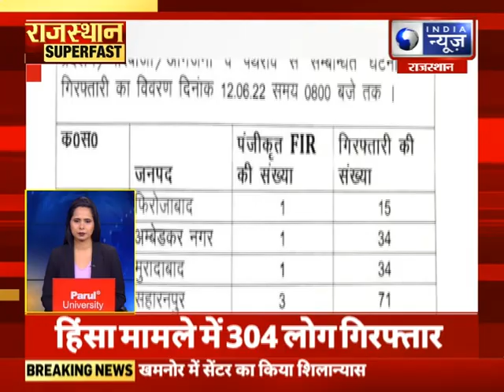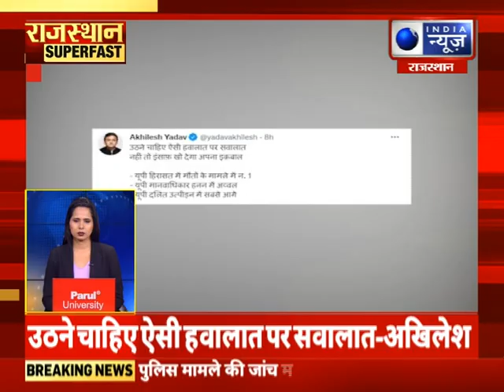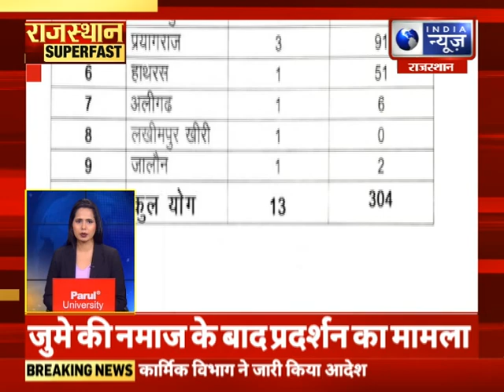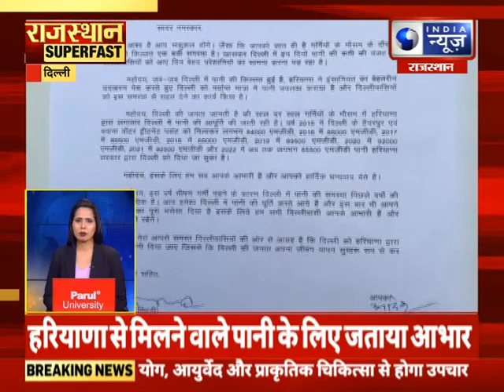Bhinmal News : कचहरी रोड पर BJP की जनसभा का आयोजन India News Rajasthan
Bhinmal News : कचहरी रोड पर BJP की जनसभा का आयोजन, राज्य सरकार की नीतियों पर साधा निशाना  India News Rajasthan